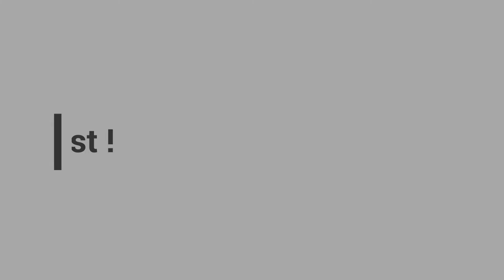Manoj Chaudhari's Maths. Academy - Our Success Stories-Yash & Akash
Testimonial from two MCA student who successfully attended and passed engineering maths with good marks.